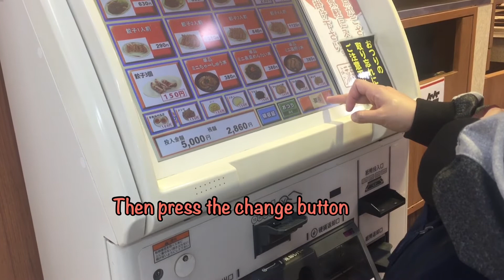A SAVORY TASTE OF JAPAN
One of the most famous food in Japan.You can find it anywhere.
It comes along with different flavors and spices that will surely satify your taste buds.